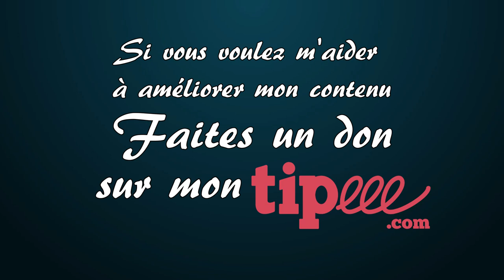Longueteau Genesis Vieux - Dégustation 42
🥃 Dans cette vidéo, une nouvelle dégustation que j'ai faite durant le live du jour 3 de l'avent du rhum. J'ai dégusté le Longueteau Genesis Vieux et je vous le présente un peu plus en détail dans cette vidéo.

00:00 - Introduction
00:50 - Présentation du Longueteau Genesis Vieux
01:54 - L'histoire du Longueteau Genesis Vieux
03:06 - La dégustation au nez
05:07 - La dégustation en bouche
06:56 - Conclusion